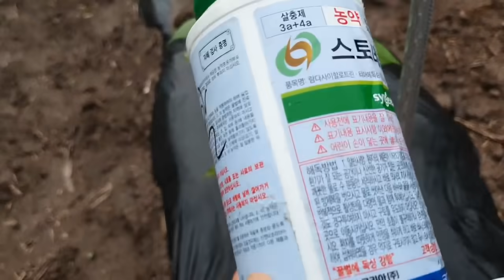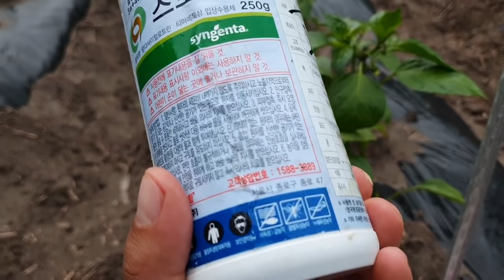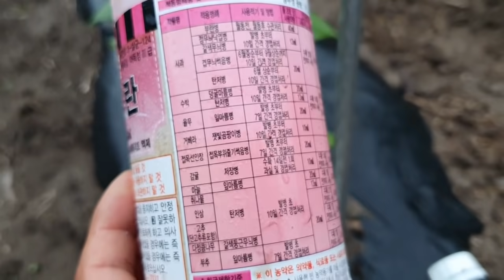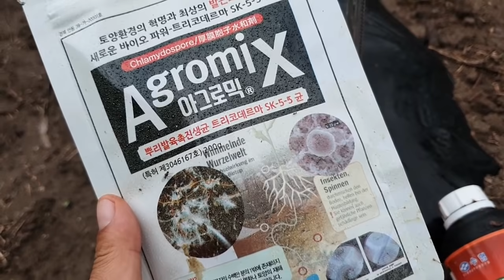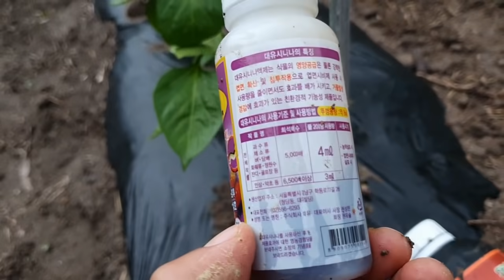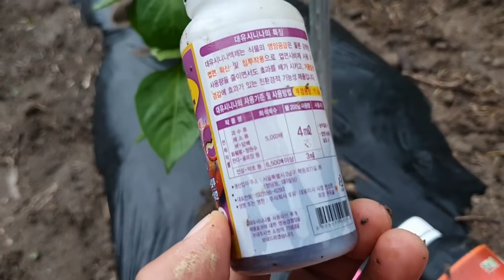고추정식후 고추꽃이필때 어떤영양제와 병해충방제약을 써야할까요 고추재배법 고추병해충방제 비온뒤 고추병해충방제방법